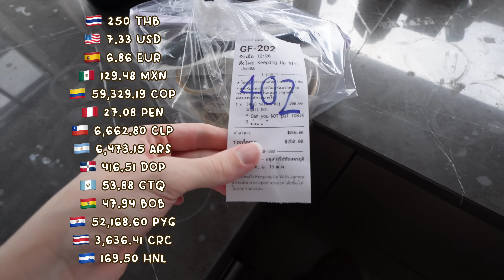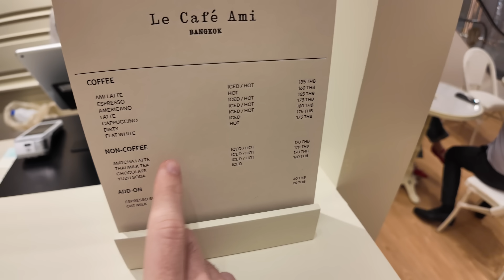vlog l ME ENAMORÉ EN SHANGHAI de un chico... y mañana VUELVO a CHINA a verlo 🥹🇨🇳💘 os cuento CHISME!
Cafecitos!!!

Espero que estéis pasando por una semana muy feliz y yo lo estoy porqué me acompañáis de nuevo en uno de estos vlogsitos! La samana ha empezado fuerte, con muchas novedades tanto en temas sentimentales como en temas burocráticos... hemos cambiado de abogado y he descubierto que puedo tramitar la visa de estudiante en Bangkok, así que, de alguna manera o otra... volveremos a Corea! Y como bien digo en el vlogsito, tengo que estar positivo. Es la única manera de salir vivo de todo esto. Quizás no ocurre lo que tenía pensado en un primer momento, pero todo pasa por algo en esta vida.
Y OMG como os quedáis con el chismecito de la semana... nos volvemos a Shanghai este mismo jueves!!! Así que fui a comprar ropita aesthetic de otoño para no pasar frío en China!! Veremos como acaba todo esto 😂

K byeee

Mencionado en el vlog:
Cafe aetshetic - A KEEN HOUSE
Tienda de ropa que me gusta - AMI PARIS

Cámaras que uso para grabar:
Dji Osmo Pocket 2 y Dji Osmo Pocket 3
Insta360
Sony ZVE10 con objetivo 1804146